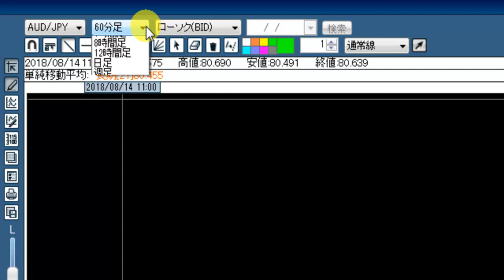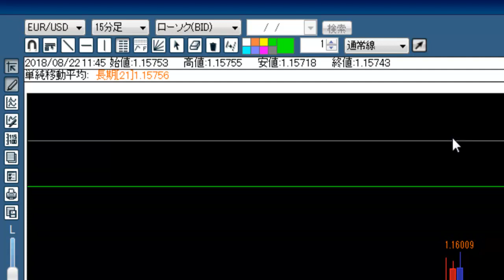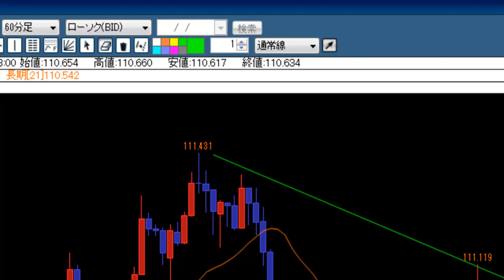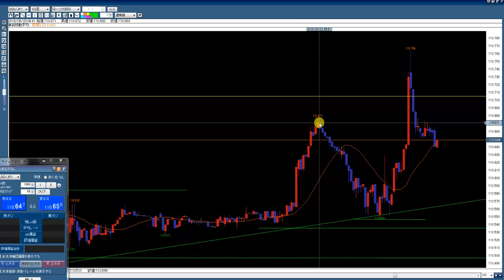【FX】ドル円エントリー 重要指標を控えた持ち合いになりやすいチャートの中で 2018 8 23 9：04